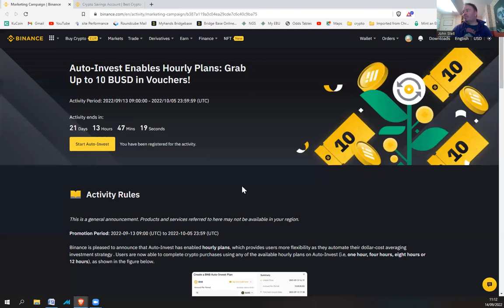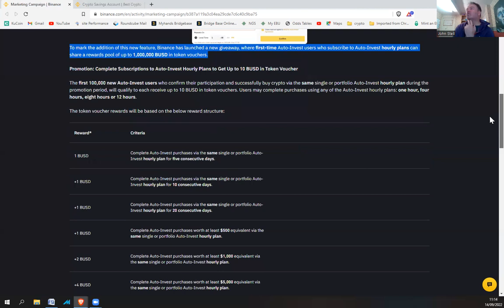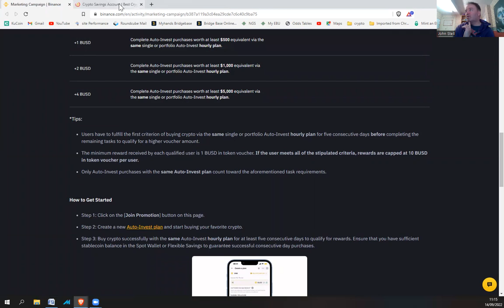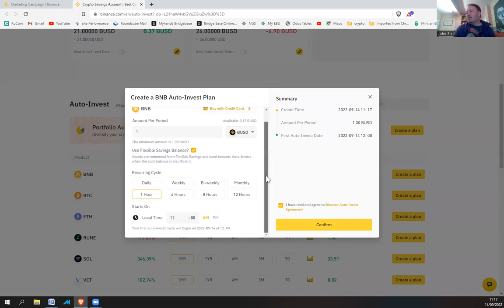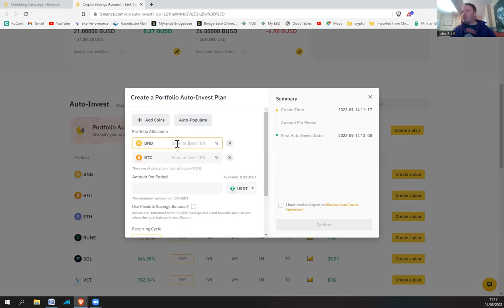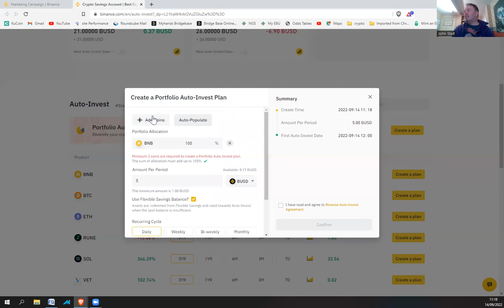Auto-Invest Enables Hourly Plans: Grab Up to 10 BUSD in Vouchers!